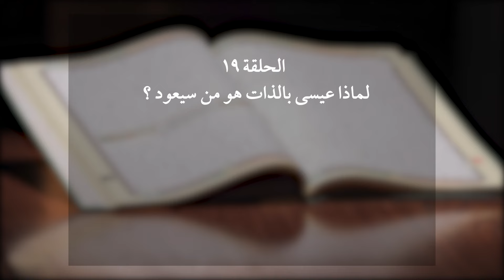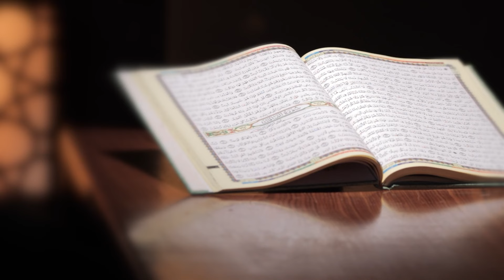19 - لماذا عيسى بالذات هو مَن سيعود ؟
طبيعة عيسى كنفس مليئة بالروح ، تهيّئه لكي يكون مصححاً لما تمَّ تلفيقه على منهج الله تعالى في الرسالات الثلاثة ، ولنفي ما افتري عليه أنّه إله أو ابن لله أو ثالث ثلاثة ..